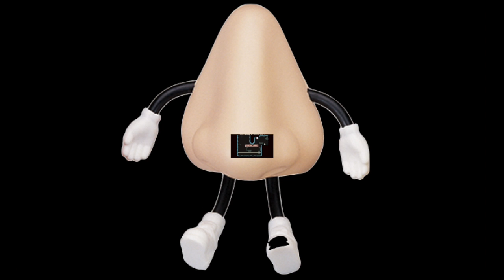VVVVVV #2 OBEY!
We play VVVVVV and have a good time! (just kidding we FUCKING KILLED A DOG) just kidding about that too we just talked and played VVVVVV :)